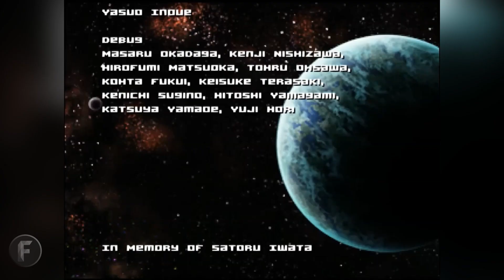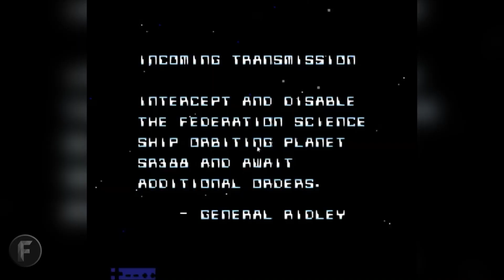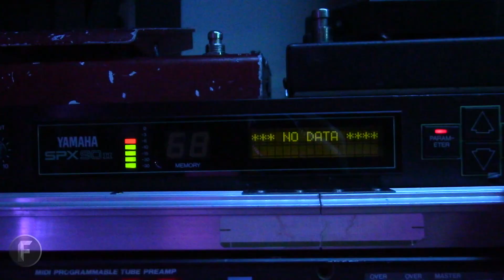Another Metroid 2 Remake (AM2R) Review